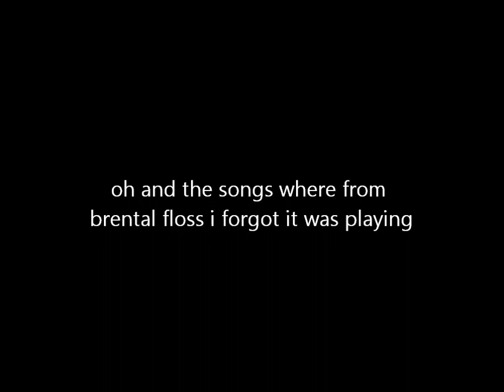MineCraft: costume npc's glitch error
this is what is happing